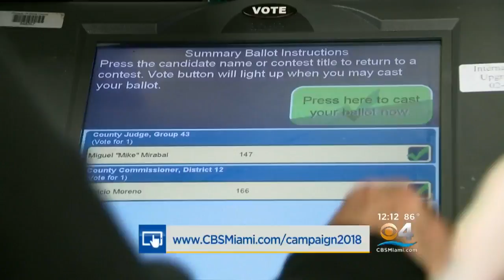Tight Races In Ohio & Kansas, Votes Still Being Tallied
Two candidates endorsed by President Donald Trump are locked in tight races, with votes from Tuesday's elections still left to count.